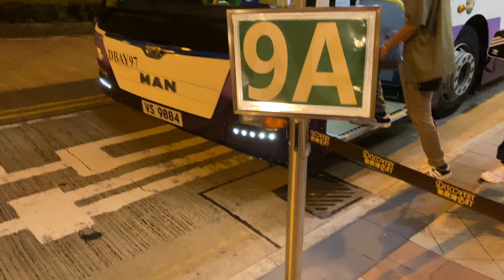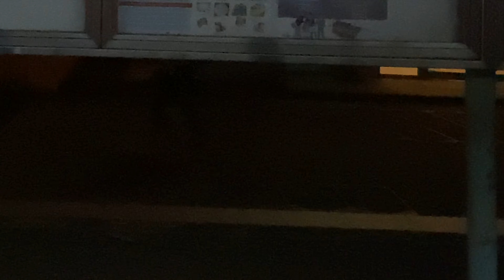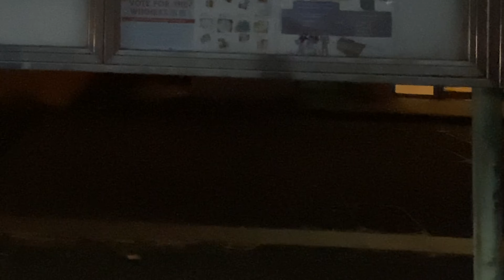Hong Kong Bus Trip - DBTSL Route 9A DB North Plaza to DB Plaza Bus Terminus